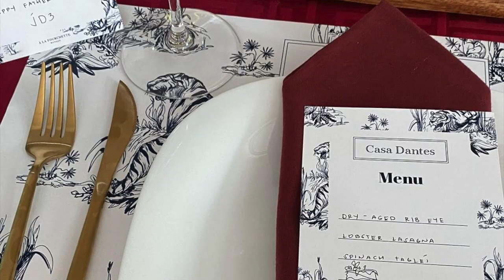MARIAN AND DINGDONG DANTES ATE ZIA AND BABY ZIGGY SO GWAPO AT PRETTY